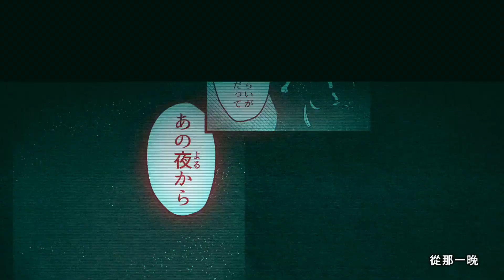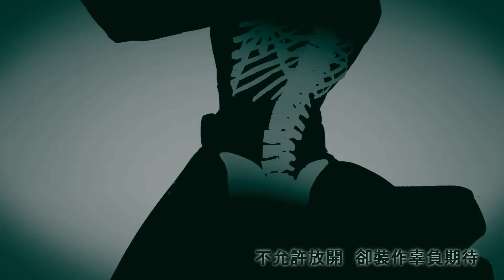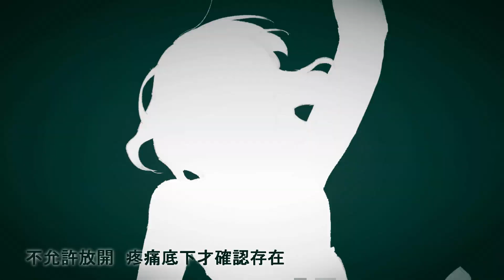〖乐正龙牙 Longya〗 Otome Dissection (Chinese Version) · 乙女解剖 〖VOCALOID翻唱〗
hi (: with the release of longya's AI voicebank on its way, i got a lil longya happy and decided to cover a song i always wanted to hear him sing! dont have much to say other than that, hope you guys like it!!

〖Original〗 Deco*27 feat. Hatsune Miku
〖Chinese Lyrics〗 Uniparity
〖Video〗 OTOIRO
〖UST〗 モカch
〖Tuning / Mix〗 SweetSoSweet
〖Voicebanks〗 Yuezheng Longya V4 Chun / Chun→Ya [xsʏ]
〖Software〗 Piapro Studio V4x, Studio One 5